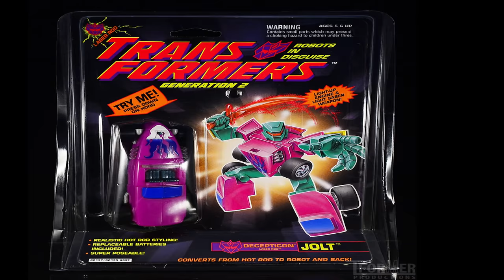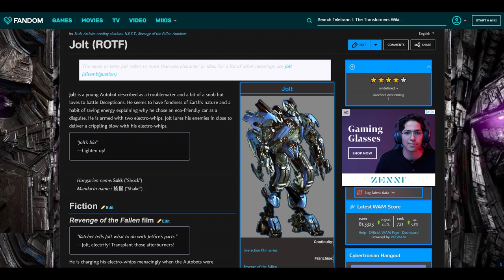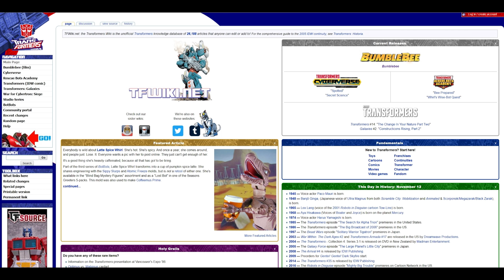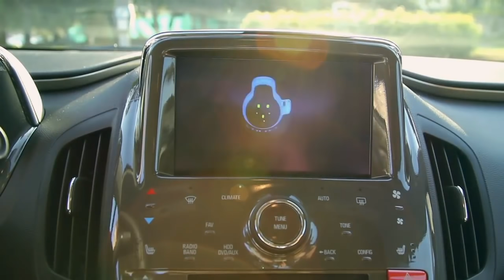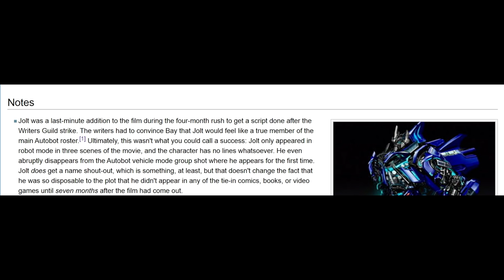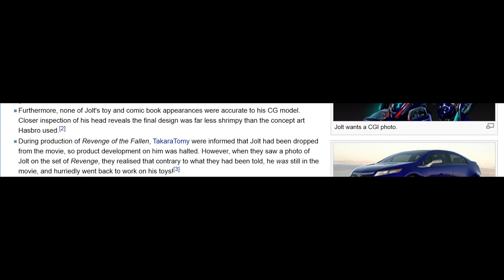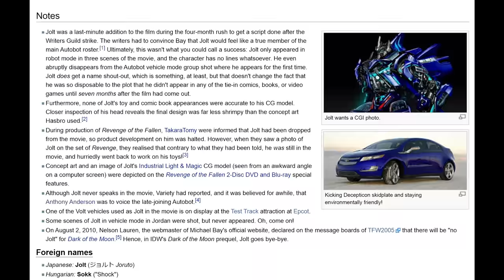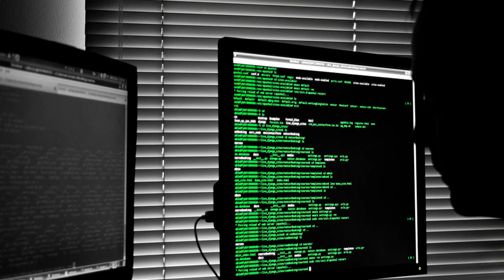THE AUTOBOT THAT EVERYONE FORGOT ABOUT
The Autobot that everyone forgot about. The disposable afterthought that is Jolt. So I was thinking of an origin video to do on a Transformer and while in the process of constructing it I came to 1 funny conclusion. Not all robots in the Bay films are capable of having an origin video. And that's simply because there's not really much to write home about. And this issue is usually remedied by the extensive lore of the tie-in comics. If we didn't get much screen time or dialogue from a Transformer in the movies, we could get more of them in the comics. But this particular character has nothing going for him. And that is the disposable afterthought, better known as Jolt. Now I've been thinking of a lot of ideas regarding Jolt. Because he's arguably the most underutilized Transformers in the Bay films. There's just no other way I can put it. If you ask anybody about him they just go "oh that 1 guy that helped Optimus fuse with Jetfire?! Yeah I remember him, kinda." And I always wondered why Michael Bay would even create a character just to serve a minute role such as that. I mean yeah we've had many throwaway characters who've been used as cannon fodder. And you have those token characters that are used to move the plot forward. But what exactly was his reason for introducing Jolt?